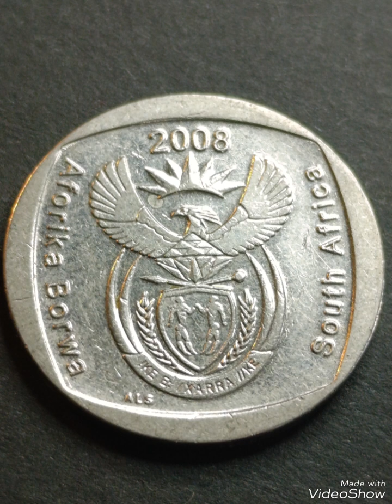2 Rand 2008 South Africa